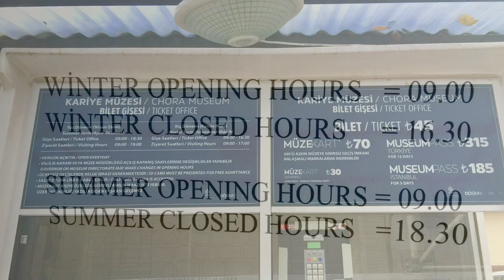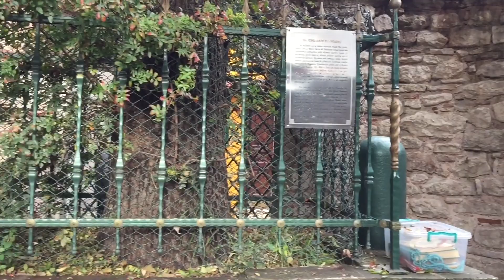Стамбул за 5 дней. День 4. Музей Карие. Балат. Болгарская церковь. Часть 10.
Красота улочек Балата. Вкуснейший чизкейк. Единственная в мире православная церковь созданная с метала.